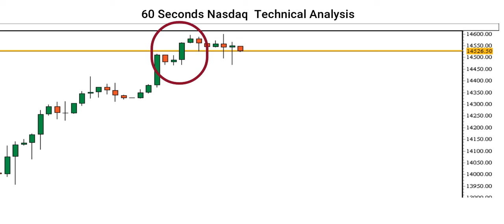[NASDAQ 100 Price] Technical Analysis By Capital Street FX - July 02, 2021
Here is our NASDAQ 100 Price forecast! Is the NASDAQ 100 uptrend ending, or is there still more room for the Dollar to rise? Let’s find out.

Do you agree with this NASDAQ 100 analysis? Use the comments section and share how you’re trading this popular forex pair and what your NASDAQ 100 outlook is!

Share the video with someone who might benefit from this analysis forecast.